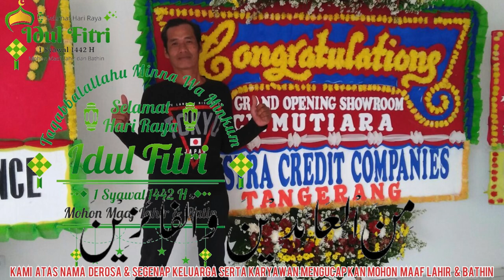Derosa MOBIL BEKAS mengucapkan selamat LEBARAN MOHON MAAF LAHIR & BATHIN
Segenap Keluarga Besar
Beserta Jajaran Karyawan

mengucapkan
selamat LEBARAN

IDUL FITRI 1442 H

تَقَبَّلَ اللَّهُ مِنَّا وَمِنْكُمْ وَتَقَبَّلَ يَاكَرِيْمُ، كُلُّ عَامٍ وَاَنْتُمْ بِخَيْرٍ، جَعَلَ اللَّهُ لَنَا وَإِيَّاكُمْ مِنَ العَائِدِيْنَ وَ الفَاءِزِيْنَ المَقْبُوْلِيْنَ المَغْفوْرِيْنَ

Artinya, "Semoga Allah menerima ibadah kita dan kalian semua, terimalah Yaa Allah yang maha mulia. Selamat hari raya, semoga Allah menjadikan kita semua tergolong orang-orang yang kembali fitrah dan berhasil mendapat pahala yang diterima dan diampuni dosa-dosa"

جَعَلَنَا اللَّهُ وَاِيَّاكُمْ مِنَ العَائِدِيْنَ وَالفَائِزِيْنَ وَالمَقْبُوْلِيْنَ كُلُّ عَامٍ وَاَنْتُمْ بِخَيْرٍ

Artinya, "Semoga Allah menjadikan kita semua tergolong orang-orang yang kembali fitrah, berhasil, dan diterima ibadahnya. Selamat hari raya".

Mutiara Motor
Panunggangan Baru,
Kec. Cibodas,
Kota Tangerang,
Banten 15810
Dedi Rosadi
Terimakasih
Salam-salaman